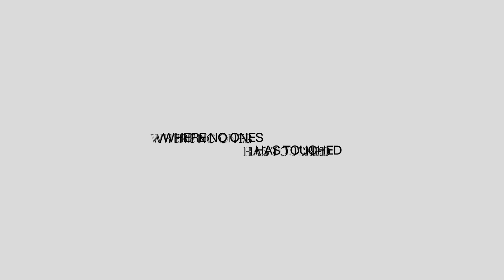【救世主】ラウンドを幾度となく救うAkameに驚きを隠せないみっちー【RC vs VL】【VALORANT CHALLENGERS JAPAN 2024】【VCJ2024】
00:00 オープニング
00:00 オープニング
00:10 VL vs RC
00:42 Akame
01:18 ノリノリRC
02:29 Hals
03:17 ブラブラ
04:12 LOB
04:52 サイファーマップ
05:23 ショーストッパー
05:54 鉄壁RC
07:59 フェイド
08:31 バリアメッシュ
09:14 足を止めない
09:57 フィジカル
10:36 ウルト合戦
11:24 BRIAN
11:49 ピストル
12:27 GangPin
13:17 グラビティネット
13:54 完璧
14:37 接戦
15:31 ヒーロー
16:08 RCの上手さ
17:03 絶望